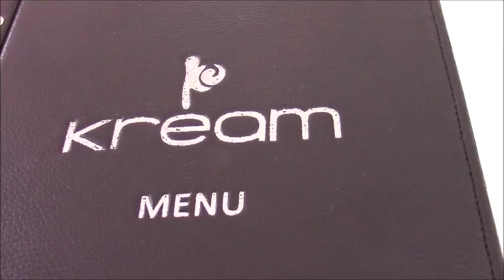Who's Cooking? | Italian Food | Christmas Spirit Vlog 121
Someone cooks a meal for the first time ever and it's starting to feel a lot like Christmas!!